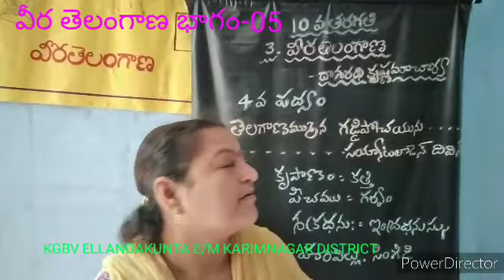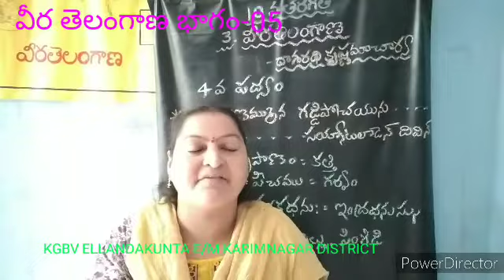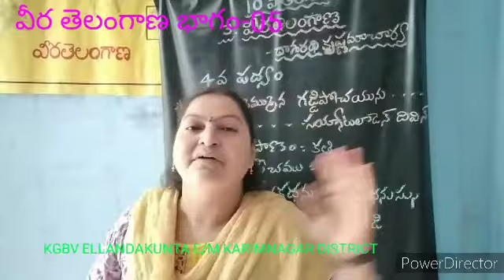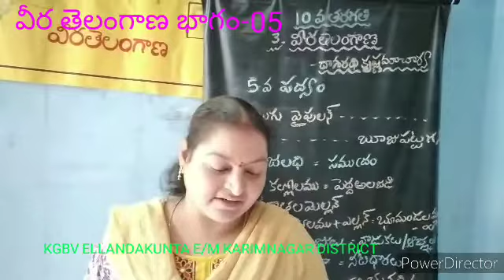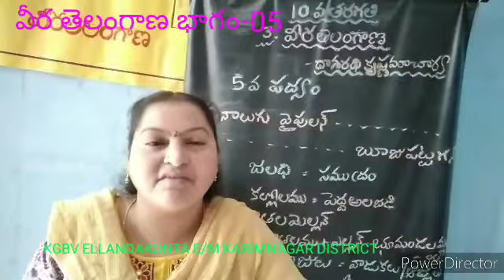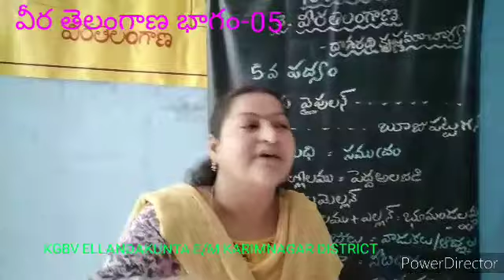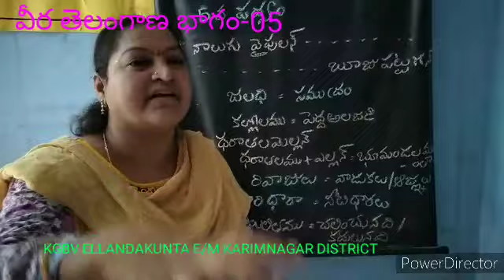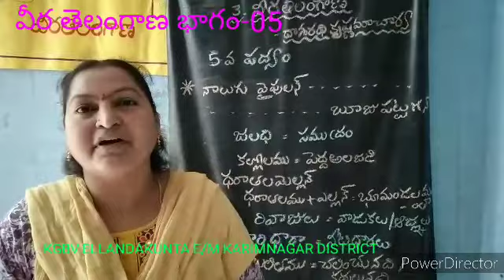వీర తెలంగాణ (భాగం-5) |పదవ తరగతి తెలుగు| 10th Class Telugu, Veera Telangana Part-5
వీర తెలంగాణ భాగం-5  |పదవ తరగతి తెలుగు|

10th Class Telugu, Veera Telangana Part-5

వీర తెలంగాణ భాగం-2  Part-2

వీర తెలంగాణ భాగం-3   Part-3

వీర తెలంగాణ భాగం-4   Part-4.